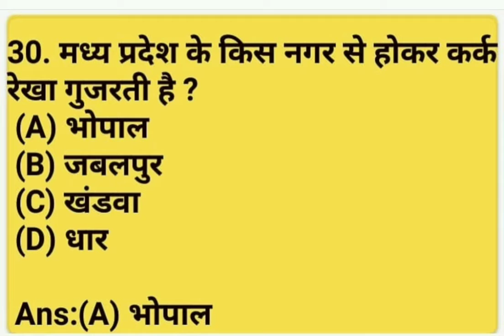Important Gk Questions For All Government Exam 2022 /